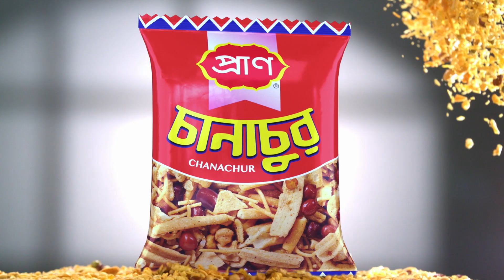পাবনায় পেঁয়াজের আবাদ বেড়েছে হাজার বিঘা || Jago News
পাবনায় পেঁয়াজের আবাদ বেড়েছে হাজার বিঘা